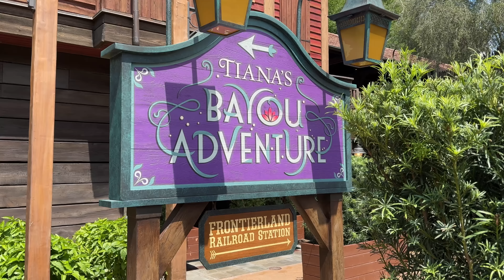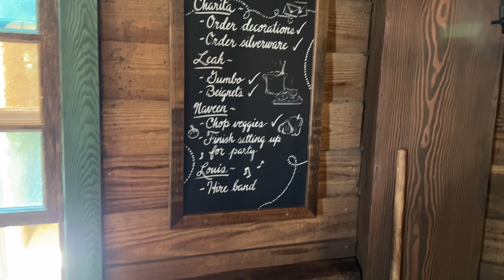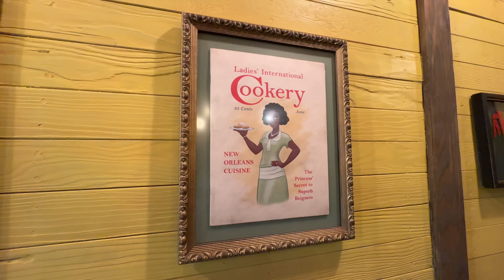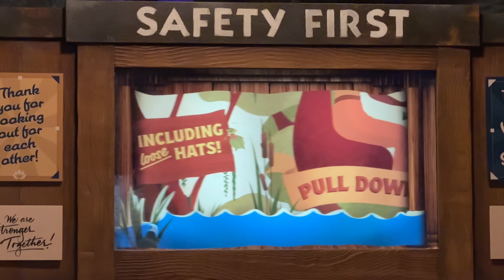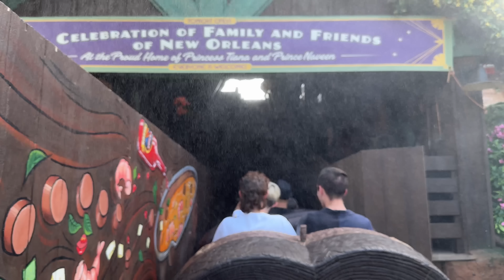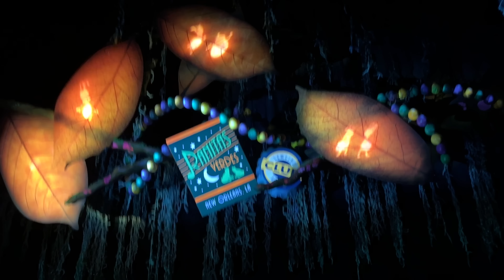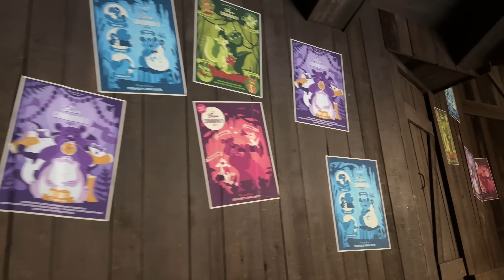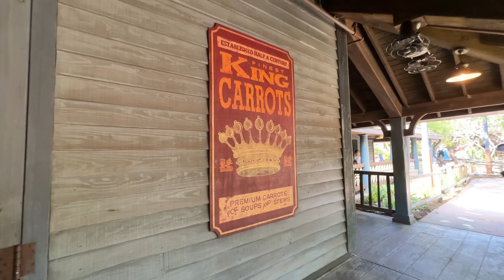Tiana's Bayou Adventure POV Ride with MULTI-ANGLE Finale and Queue at Walt Disney World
This is our Tiana's Bayou Adventure full experience at the Magic Kingdom in Walt Disney World. The video features the queue, as well as the full POV ride with a multi-angle finale (three finale ride-throughs, including Disney's official video).

The video is from June 3rd, 2024.